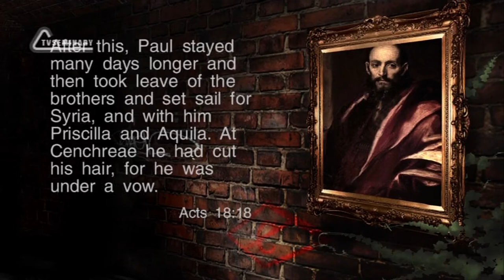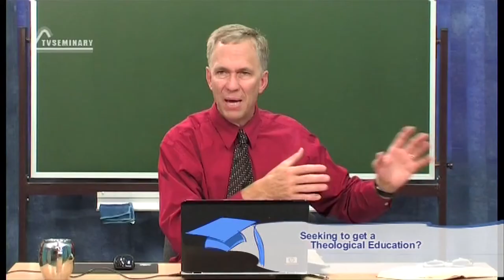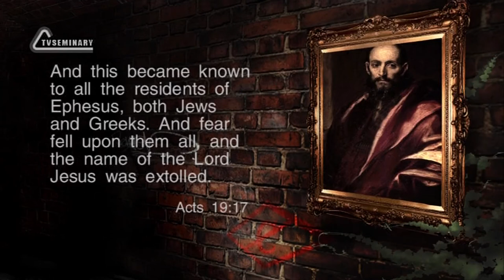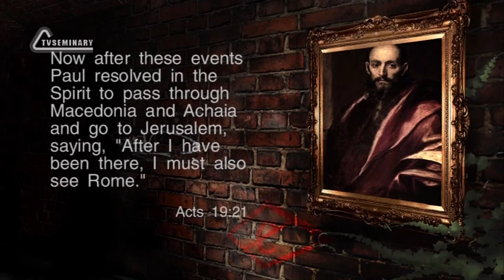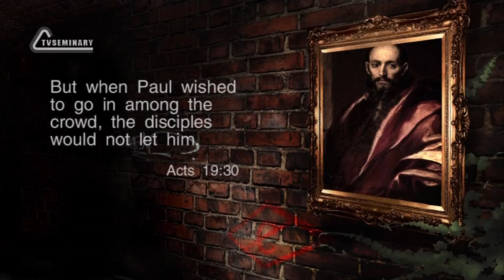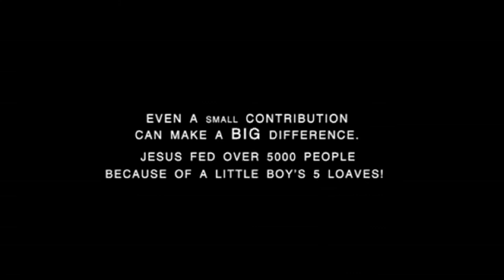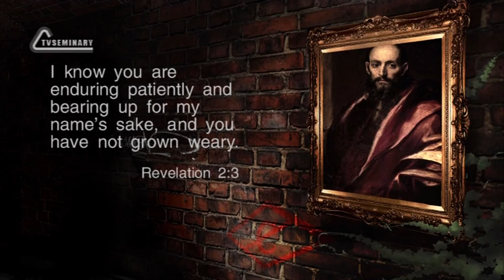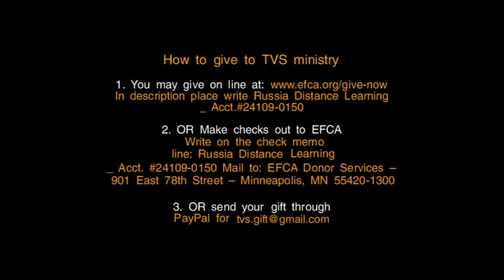TVS BS239 Eng 3 The First Epistle to Timothy Background Ephesus